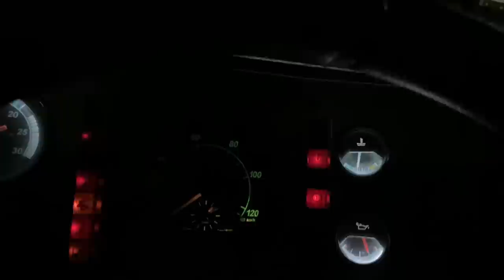ARVORE CAIU na minha FRENTE! chuva de granizo!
00:00-Carga ficou top
01:28-descarregando o carrão!
03:57-ARVORE CAIU na minha FRENTE! chuva de granizo!